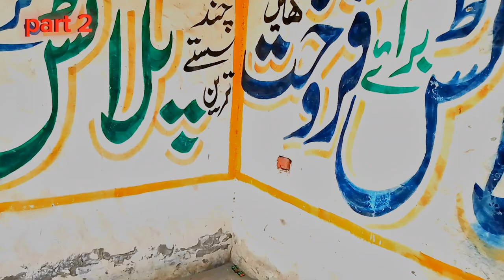part 2/biryani wala peer aur jhotha Chela/official video/ wajid panwarrajput 🤬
only fun 😊🤨😈😊